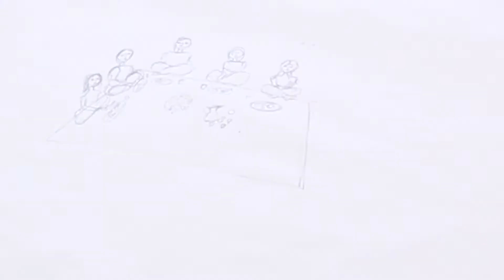الزواج المبكر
قامت الفتيات بانتاج  و تصوير فيديو للتعبير عن آرائهن حول المرأة الفلسطينية ما بين المميزات والصعوبات وذلك كجزء من تدريب صناعة الافلام والتصوير لفتيات من قرى ومخيمات محافظة بيت لحم. اجرت مؤسسة شروق التدريب بالشراكة مع مركز الارشاد وبدعم من With and for girls